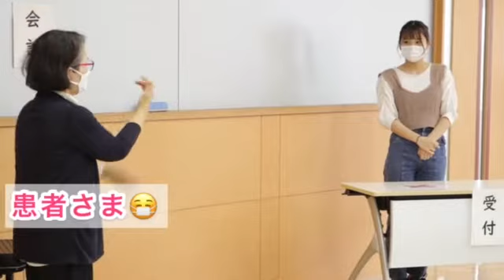【授業紹介】はじめての手話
医療事務・医療秘書科、診療情報管理士科1年生の「はじめての手話」の授業に潜入★
今日は受付手話の実技テストの様子をご紹介！

●どんな授業？
「はじめての手話」
聞こえない方と手話で応対できるよう、あいさつ、自己紹介等の日常会話や
医療現場での基本応対の手話を学ぶ授業★

全国手話検定試験５級の取得をめざしています♪
★医療事務・医療秘書科